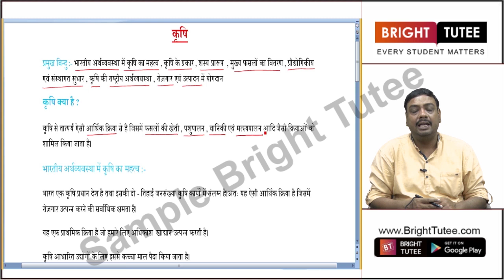भूगोल कक्षा 10 अध्याय 4: कृषि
भूगोल कक्षा 10 अध्याय 4: कृषि (Agriculture)

Offered Subject:
1⃣Mathematics
2⃣Science
3⃣Social Science
4⃣English
5⃣Hindi Course A
6⃣Hindi Course B.

About Bright Tutee:
Bright Tutee is a brainchild of Clixa Technologies Pvt. Ltd. and provides comprehensive video lectures for all subjects for class 9th and 10th.